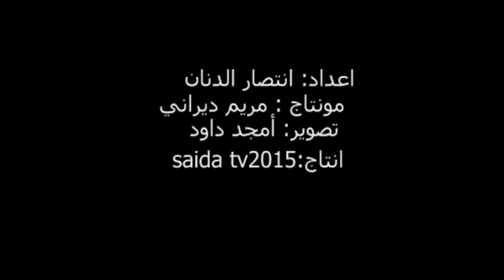بالفيديو... الحاجة عريفة لي أمل بالعودة إلى فلسطين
الحاجة عريفة سليمان الحايك، من بلدة الناصرة، فلسطين أملها الدائم الذي لم ينقطع يوماً. تتمنى العودة إلى فلسطين، لأن فيها الخير كله.
أمام بيتها زرعت شجرات الزيتون، لتكون الشاهد على تمسكها بالأرض والوطن.